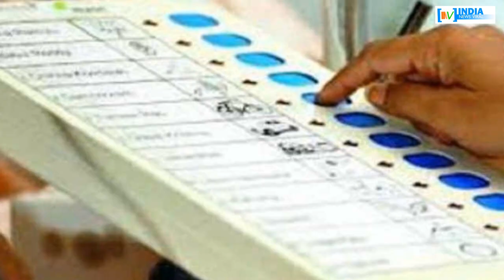तय हो गई है राहुल गांधी के कांग्रेस अध्यक्ष बनने की तारीख ! INDIA NEWS VIRAL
क्या तय हो गई है राहुल गांधी के कांग्रेस अध्यक्ष बनने की तारीख ? आखिर कब तक होगी राहुल गांधी की ताजपोशी ? जानने के लिए देखें रिपोर्ट